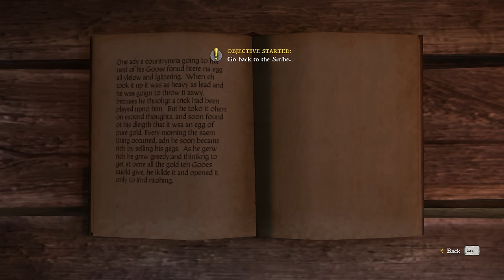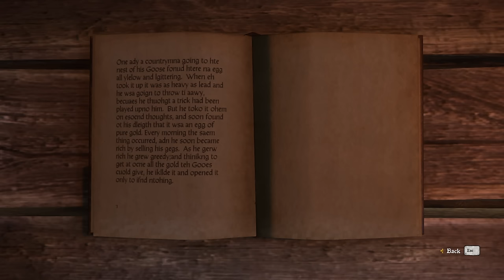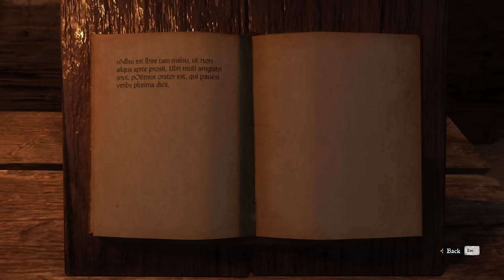FIRST Playthrough: Kingdom Come Deliverance - Part 13 - BLACK PETER!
Socials:
FIRST Playthrough: Kingdom Come Deliverance - Part 12 - BLACK PETER!